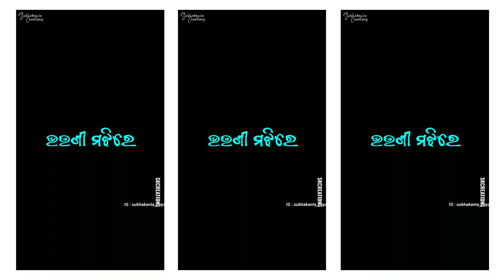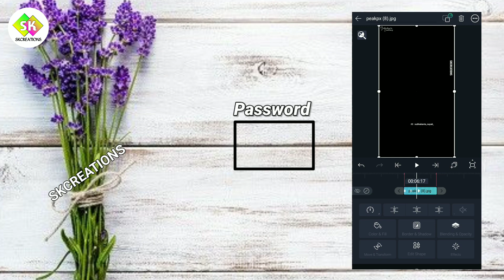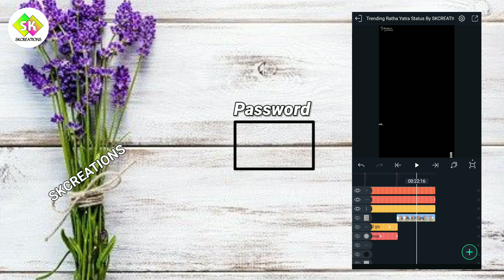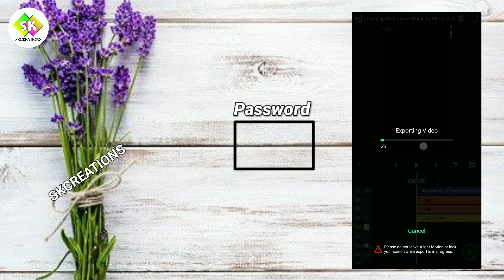Ratha Yatra Status Editing Tutorial Alight Motion xml Preset || Odia Dj Song Lyrical Status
❤❤SKCREATIONS❤❤

Jhulre Kalia Jhul song status,  Jagannath Bhajan Status, Ratha Yatra Status Editing Tutorial, Ratha Yatra Coming Soon Status Editing Tutorial, Nadighasa Ratha Song Status,

(1)Kinemaster
(2)Alight Motion
(3) pixelLab

Alight Motion
Kinemaster
PixelLab